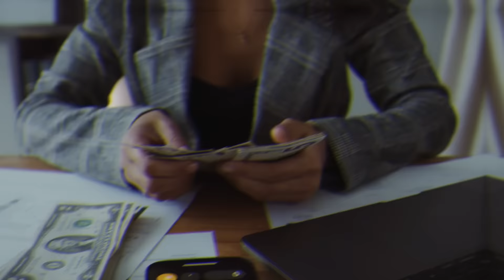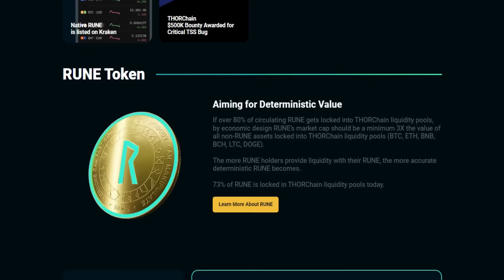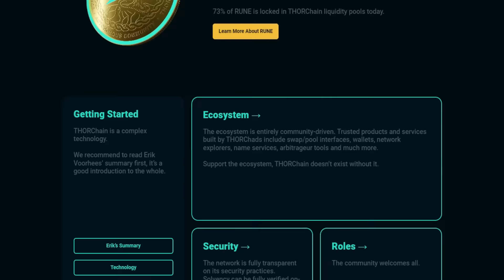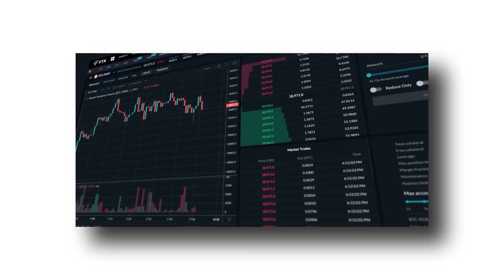NO COMPRES ESTE MES SIN ANTES VER ESTO - CRIPTOMONEDAS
Criptoavances llega hoy para hablarte sobre las posibles gemas o mejores criptomonedas para este mes de Junio 2022, SOLANA, Near Protocol, RUNE, $ALICE Y FTX Token Son unas con un gran potencial. Recuerda tomar nuestro video como punto de referencia par hacer tus propias investigaciones e inversiones ya que no somos asesores financieros!!

📚 Ingresa a nuestro Curso Básico en Cripto monedas.